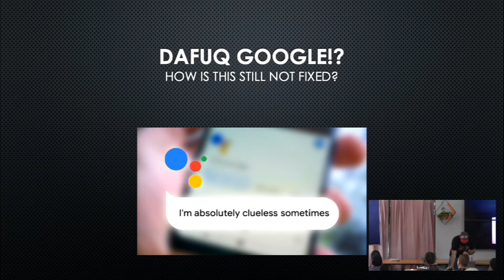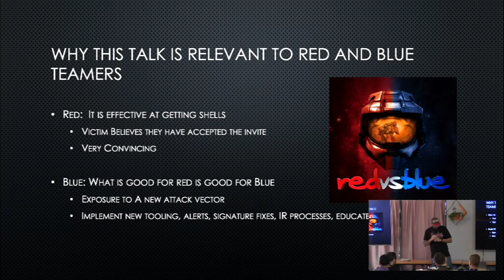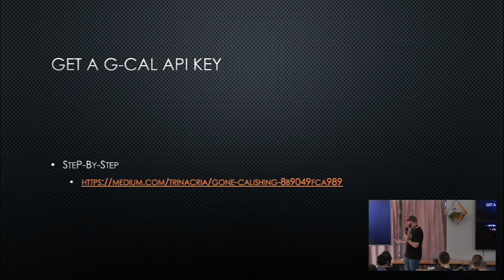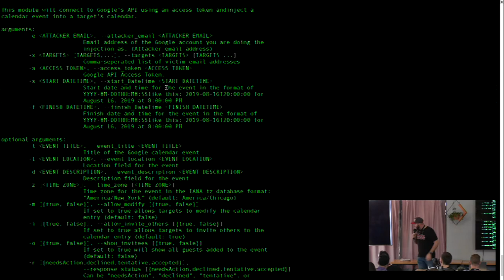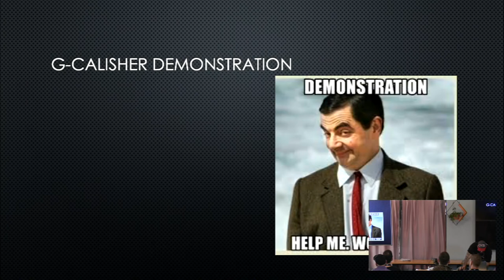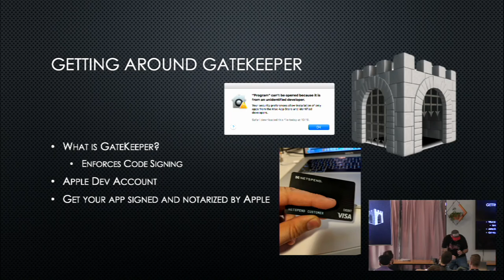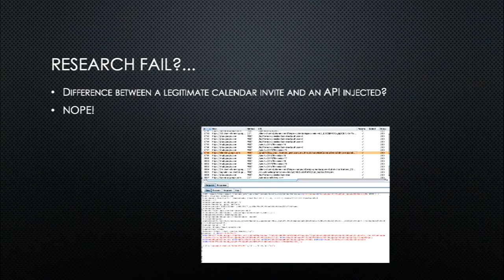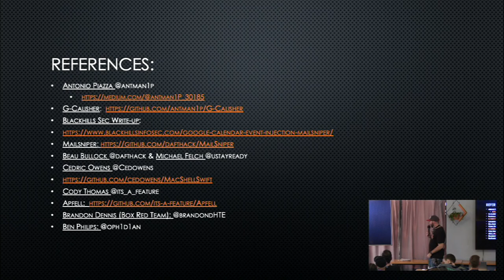ToorCon 21 - GONE CALISHING: A RED TEAM APPROACH TO WEAPONIZING GOOGLE CALENDER - Antonio Piazza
On Halloween, October 31, 2018, 2 Black Hills Security Researchers, Beau Bullock and Michael Felch disclosed, step-by-step to Google how anyone with a gmail account could add an event, as "accepted" to any Google Calendar via the Google Calendar API. Google called it a feature. Why, a year later is this not fixed? This talk will demonstrate how this "calishing" attack can be utilized in a Red Team operation where the target organization uses G-Suite. I will demonstrate this by leveraging an open source python tool that I have developed, G-Calisher, based on Beau Bullock's and Michael Felch's PowerShell module "Invoke-InjectGEventAPI" from their MailSniper tool. I will lead the audience through the entire kill chain from recon (How to determine if an organization is using G-suite for its email) through Command and Control. I will also discuss how the organization can stop this attack.

anTOniO piazza

Antonio Piazza, hailing from Austin, TX. USA, is an Offensive Security Engineer on the Box Red Team. Following his stint as a US Army Human Intelligence Collector he worked as a Defense contractor/operator on an NSA Red Team so he is intimately familiar with spies, hacking, and everything nerdy. Antonio is passionate about all things related to MacOS security and thus spends his days researching MacOS internals and security as well as writing free, open-source security tools to help protect Mac users.